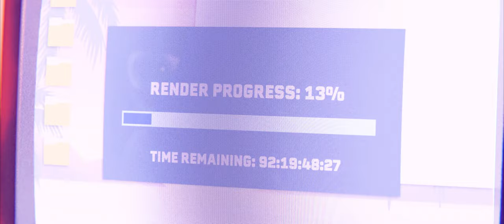Introducing TheRender.Fish! New Online Blender Render Farm!!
TheRender.Fish is a new online CPU/GPU render farm dedicated to rendering in Blender using Cycles and EEVEE.